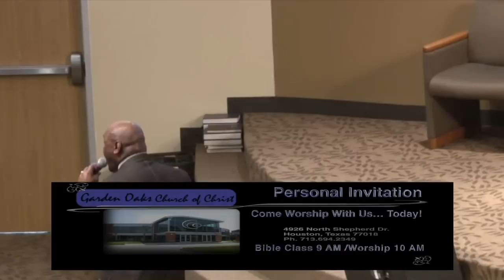The Heart of A Champion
Bro. Jerry Houston